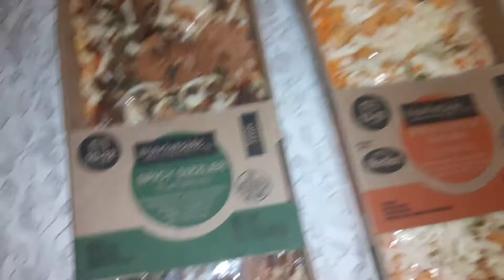spicy sizzler flatbread buffalo style chicken flatbread marketside Walmart